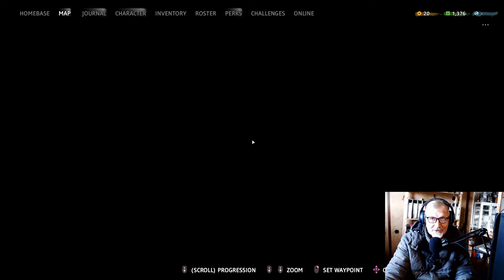Far Cry Series | Far Cry New Dawn - Episode 83 - Guns 4 Hire - Expedition - Hurk Drubman Jr.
Far Cry Series - Game Play - Far Cry New Dawn - Episode 83 - Guns 4 Hire - Expedition - Hurk Drubman Jr.

In this episode of Far Cry New Dawn, we do the Expedition 5 Star Theme Park, and show you Hurk Drubman Jr.’s skills as a Gun for Hire. This is not a ‘Best Of’ or ‘Must See Top 5’ ranking scheme. You be the judge.